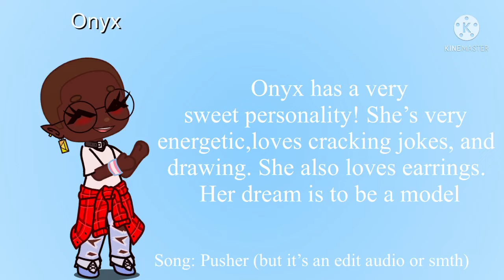Emoji ocs!!!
The winner will be announced soon~